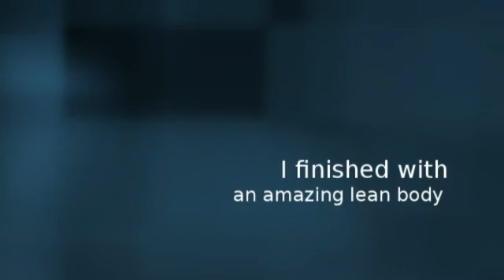How To Get Ripped Fast